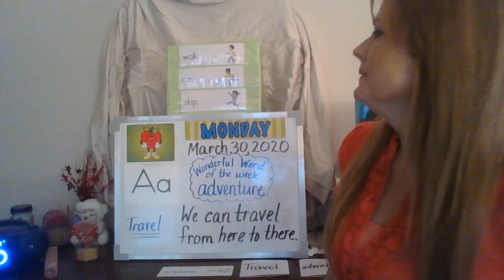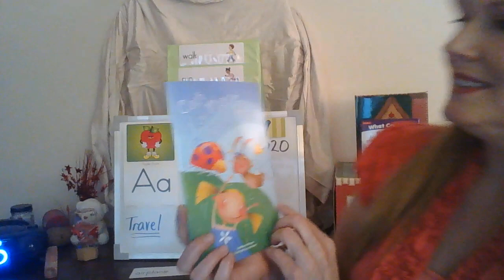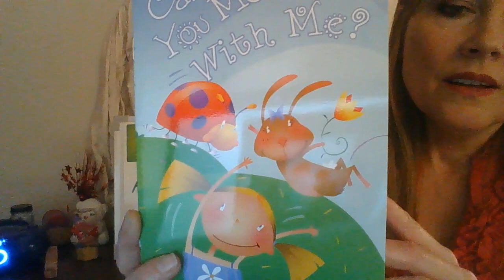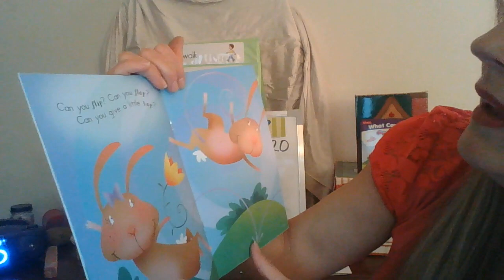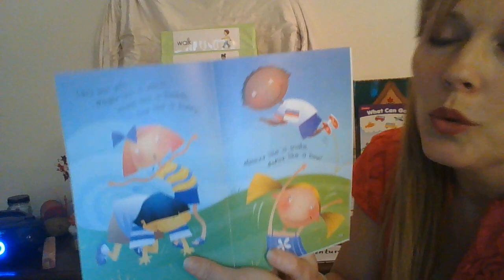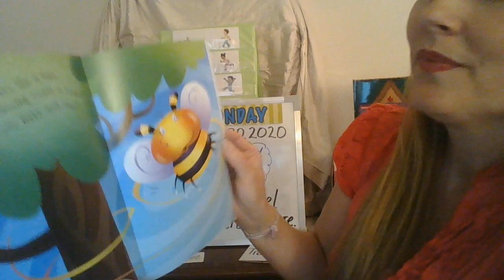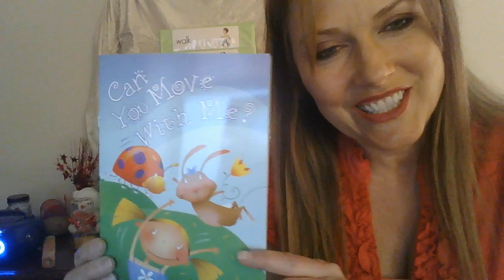Can You Move With Me?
We will discuss how animals  and humans can move or travel from here to there. What makes them mobile? What is their means of travel?